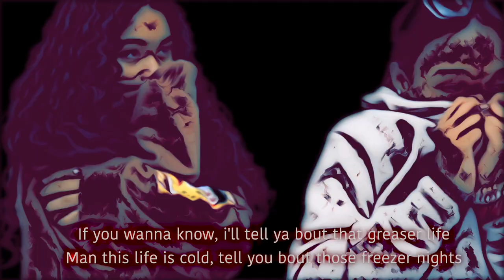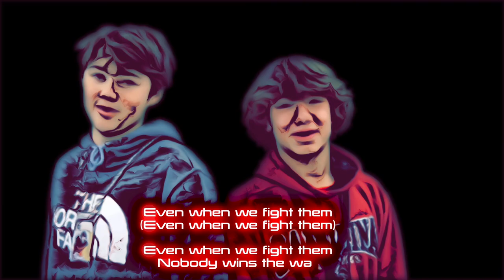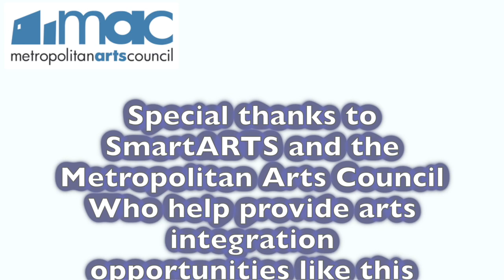(Rich Vs. Poor) League Academy - Mr. Colon 6th period feat Mr. Dove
Interested in Mr. Dove doing a similar unit with your school??
➡️ You can go through the SmartARTS program by visiting
Mr. Dove aka Dove Dupree is a music artist and educator. He incorporates Arts Integration in k-12 schools by combining music with whatever the students are learning. Wether it be rap, spoken word, or song...music has a unique way of getting their attention.

(Prod. Ayo GK x Square)

🎶🎵 - LYRICS - 🎵🎶
CHORUS
Fighting over classes
(Fighting over classes)
Fighting over classes
Rich vs poor
Even when we fight them
Nobody wins the war

Fighting over classes
(Fighting over classes)
Fighting over classes
Rich vs poor

VERSE
If you wanna know, I'll tell ya bout that greaser life
Man this life is cold, tell you bout those freezer nights
Greasers vs the Socs
Gang vs gang Year after year, nothings really changed
Oh man uh
How come they can't stand us?
Fighting over territory, fighting over land bruh?
Land bruh?
We wanna see tomorrow, though we know we're not promised it...
And we don't wanna end up like Johnny did

CHORUS
Fighting over classes
(Fighting over classes)
Fighting over classes

Fighting over classes
(Fighting over classes)
Fighting over classes
Rich vs poor

VERSE
Ponyboy saw a girl named Cherry, man her hair was redder
Than any set of rubies, they chatted and they met up
If they fell in love they could've brought their class together
Almost like Romeo and Julietta. Whatever
Cuz people still think they're better
And there's still a rivalry
Find someone to fight with me,
trying to see what knife to bring,
Boys with their switchblades.
Dally with his robberies
Man this thing is stifling,
This is not how life should be

.Have vs have nots. Rich vs the hood
But the uselessness of fighting's really no good
Johnny said it best, made us wonder what we do this for
So no more losing all our friends to a pointless war

🎶🎵 - LYRICS - 🎵🎶
CHORUS
Fighting over classes
(Fighting over classes)
Fighting over classes
Rich vs poor

Fighting over classes
(Fighting over classes)
Fighting over classes
Rich vs poor

VERSE
Greasers vs the Socias. Gang vs gang
Year after year, nothings really changed
Oh man uh
Land bruh?

CHORUS
Fighting over classes
(Fighting over classes)
Fighting over classes

Fighting over classes
(Fighting over classes)
Fighting over classes
Rich vs poor